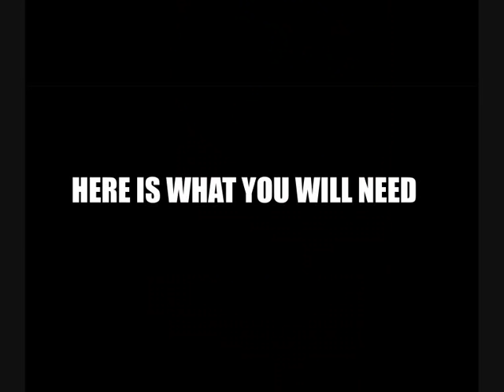HTTYD DIY Flightmare totem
Our very first DIY video!
We welcome anybody to meke their own and to share in the comments their opinion.